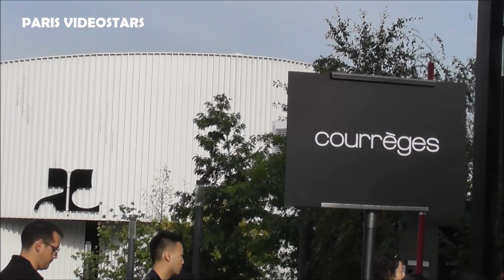SHAY @ Paris Fashion Week 27 septembre 2023 show Courrèges